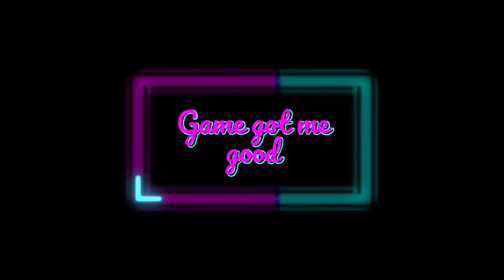February clip reel, all the best jump scares, fails, and silly moments Compilation ❤